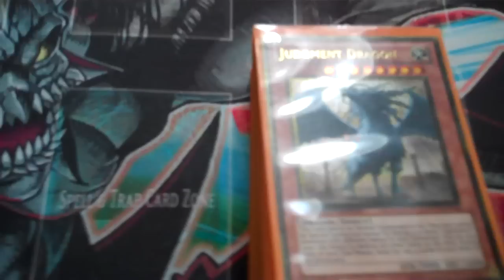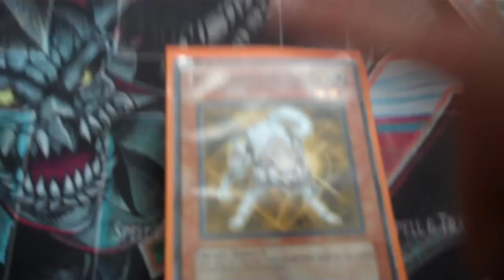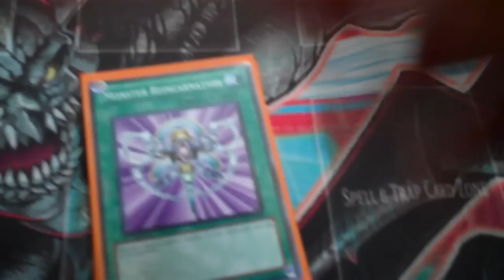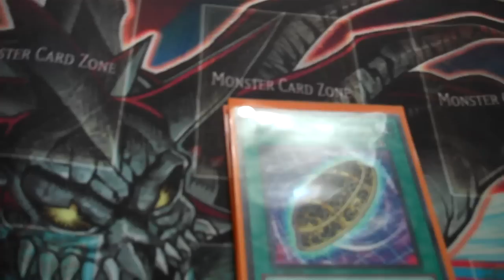Twilight Deck September 2011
my deck son, taking it to YCS Canada. i seen a few decks with 1 necro... ARE YOU FUCKIN STUPID?.